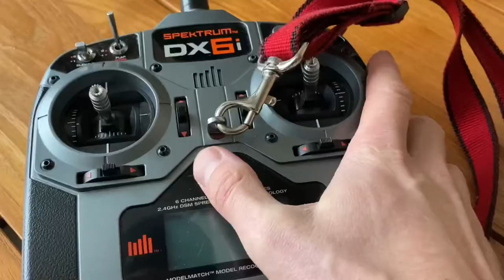Robotic snow plow Scott•E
I built a robotic snow plow and called it Scott•E.